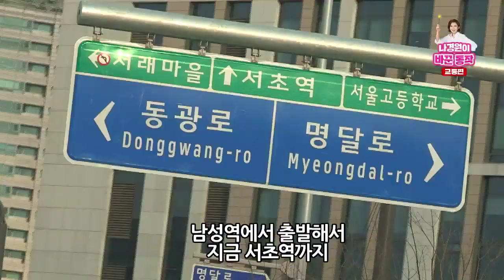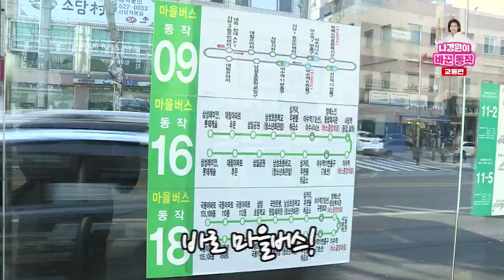나경원이 바꾼동작 교통편#서리풀터널#마을버스전용차선#사당로3차구간#강남4구일류동작#나경원